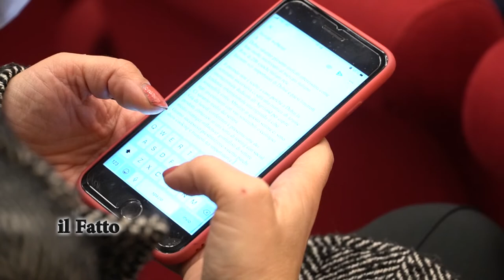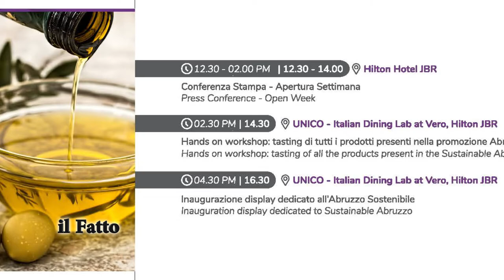IL FATTO - Agrifood Abruzzo sostenibile a Expo Dubai 2020